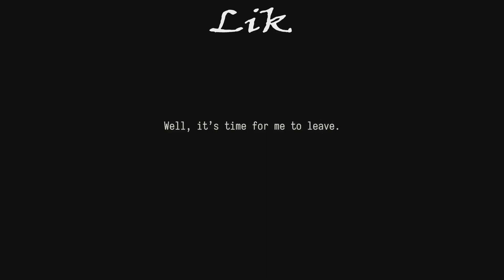Graveyard Ops #6 - PvZ Garden Warfare 2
This is on HARD btw